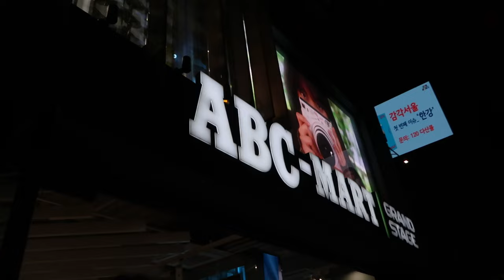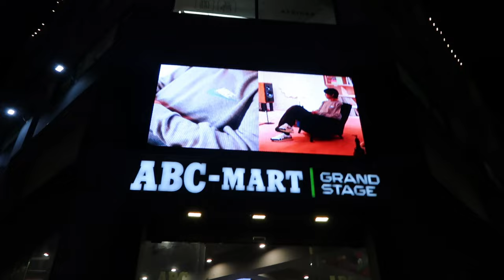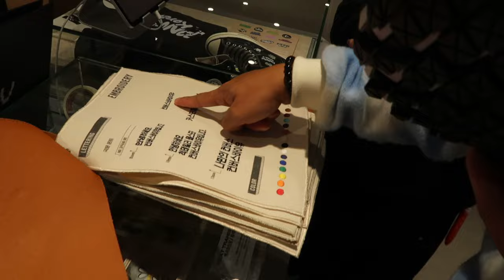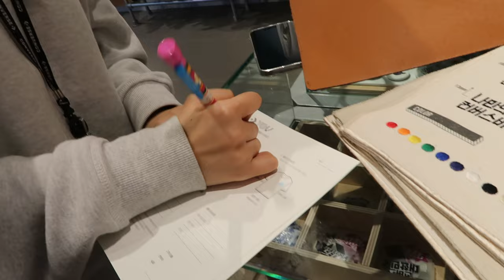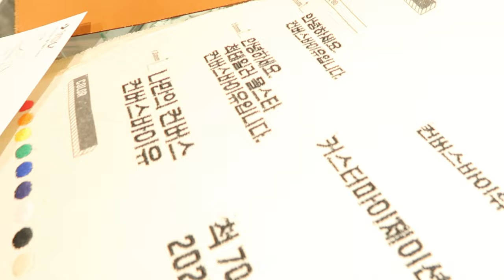KOREA VLOG 2023 SHOE / SNEAKERS SHOPPING IN SEOUL!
Hello!

please enjoy watching our new upload! do not hesitate to ask us some questions in the comment section below! we are more than happy to answer every question. thank you!